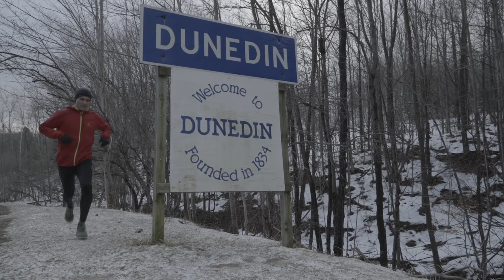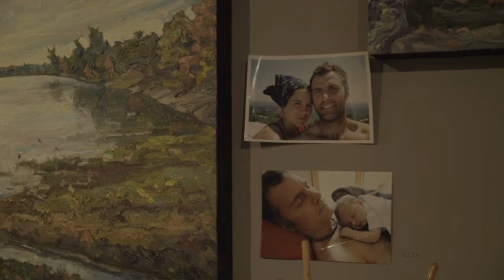Featuring Canadian Painter & Ultra Marathoner Runner Peter Taylor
Peter Taylor is an established Canadian painter. For the past fourteen years peter has worked as a full time artist actively exhibiting in group and solo shows. He works and lives in Dunedin Ontario, a small valley on the Niagara escarpment. Apart from painting Peter takes part in ultra marathons across North America, the Bruce Trail being his training grounds.